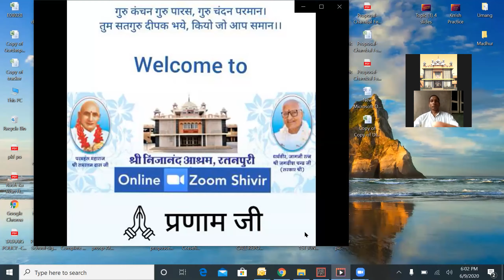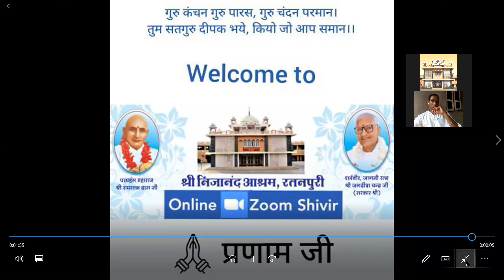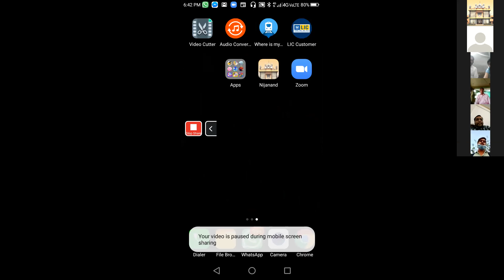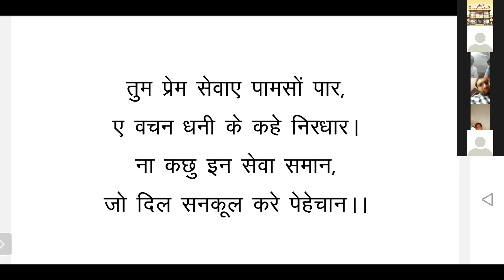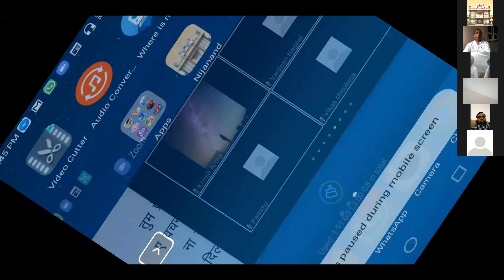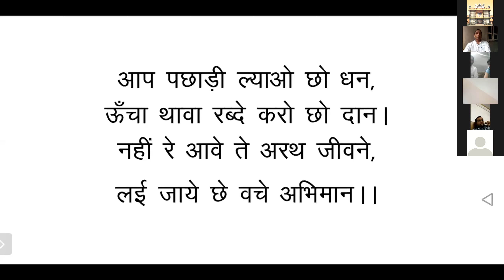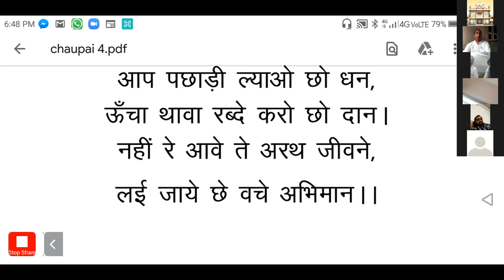Day 3: Yuva Varg - Online Zoom Shivir 2020 | Shri Nijanand Ashram, Ratanpuri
धाम धनी की आपार मेहर और परमहंस रामरतन दास महाराज व जागनीरत्न सरकार जी के आशीर्वाद से श्री निजानंद आश्रम, रतनपुरी का बाल, किशोर व  युवा शिविर इस वर्ष ऑनलाइन कराया गया, जिसमें लगभग 100 छात्र-छात्राओ ने भाग लिया।
• 7-15 जून तक ज़ूम ऐप के द्वारा कक्षाए लगाई गई।
• इसके पशचात् जिन सुंदरसाथ ने ऑनलाइन टेस्ट को पास किया उन सभी को श्री निजानंद आश्रम, रतनपुरी ट्रस्ट द्वारा ई- प्रमाण पत्र भी वितरित किए गए।